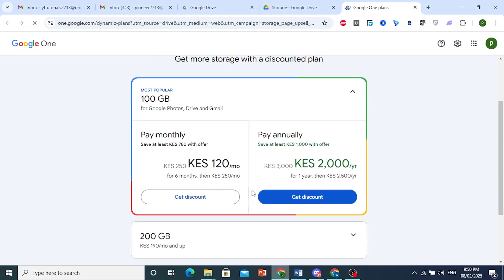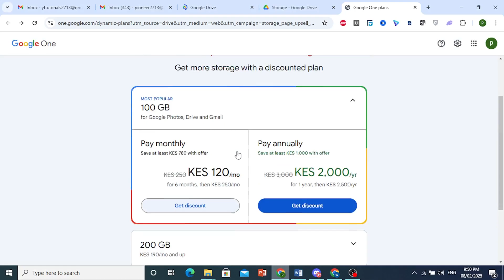How to Buy Gmail Storage (Step by Step)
Running out of Gmail storage? In this tutorial, I’ll show you how to purchase additional Google storage through Google One, manage your space, and upgrade your plan for more Gmail, Drive, and Photos storage. Watch now!